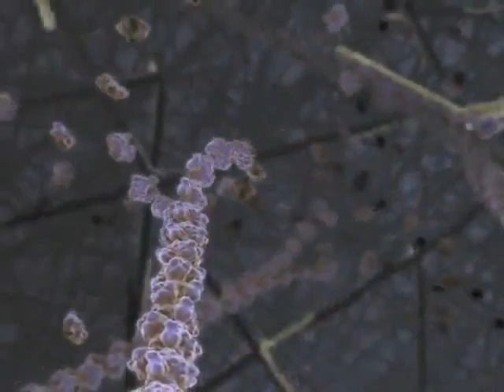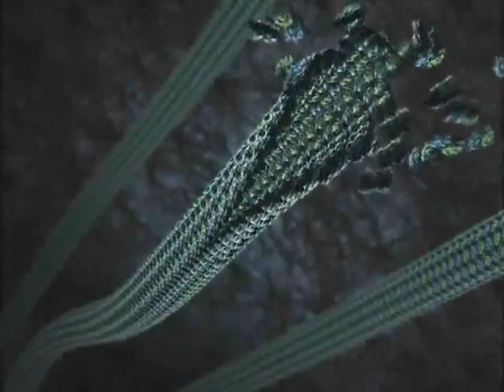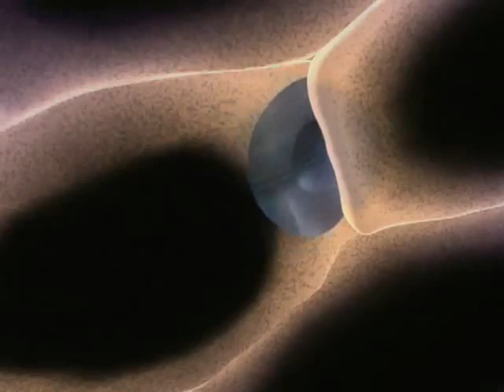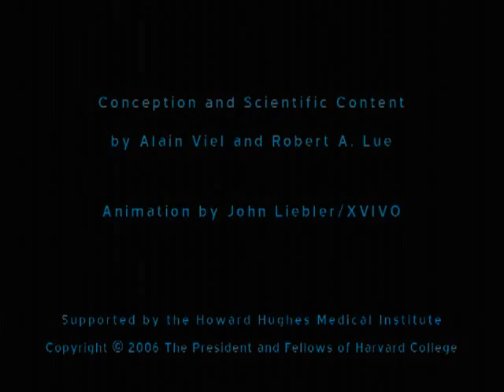La vida interior de la celula Por la universidad harvard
FORO Magnificas imagenes del funcionamiento de una celula humana, que magnifica es la creacion de Dios aun en las cosas mas pequeñitas.